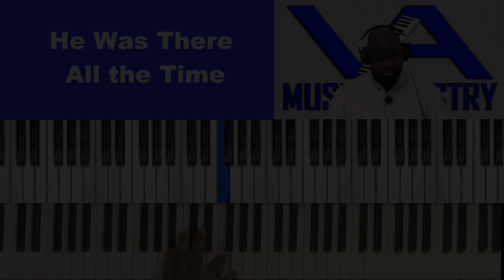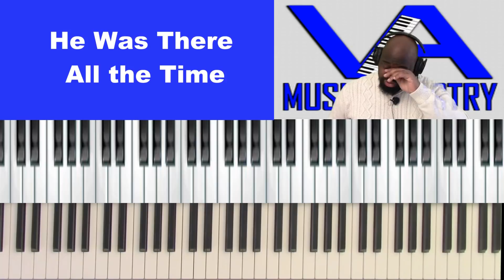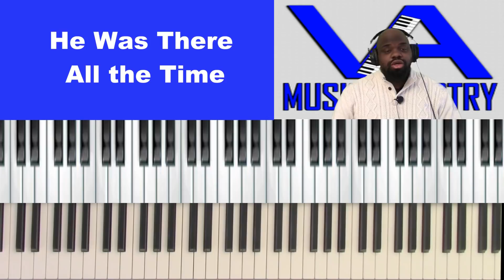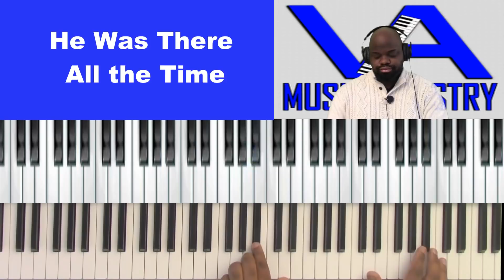He Was There All The Time by James Moore